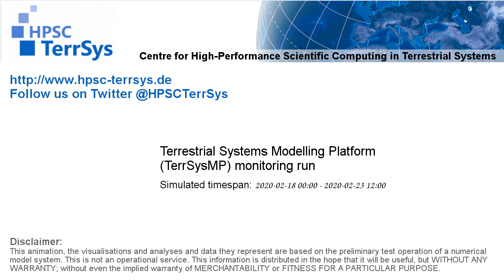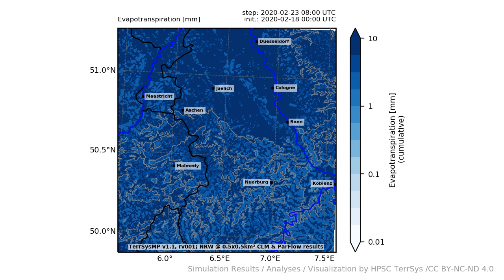TerrSysMP monitoring run 2020-02-18 - terrestrial evapotranspiration - NRW (132h)